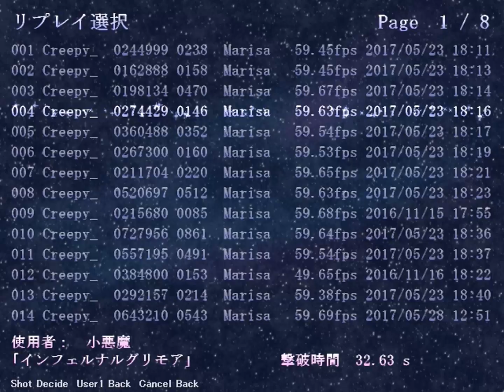[DF] Maiden's Exhibition (S Rank) - Part 2 [4*-5* Difficulty]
So, there we go with the next part of Maiden's Exhibition script! Part 2 of 5, gonna upload the rest in the next days. Enjoy! ^^

Maiden's Exhibition is basically a spellcard collection, but after playing it more you'll see that it isn't just a script. Contains total 108 spellcards, including most of the Touhou characters up to UFO (plus a Clownpiece; from PC-98 there are a few characters, unfortunately).

Attacks are sorted by difficulty measured by stars, where 1* is Super Duper Easy, 3* is Normal/Hard, 6* is a real Lunatic and last 8* spellcards are Ultra or Ultra+. While the easier ones can be easily grazed (thus done better in terms of scoring), these on 6*-8* are barely doable and even scoreable.

Grazing increase the final score. Every 5 graze increase the output score by 0.01x of primary value. Of course, in order not to overuse it, there's a score cap that equals 2x starting score. Nice thing, dev xd

Also there is something called "Final Rank" - the thing that should be the motivator here for everybody that play that. It shows you how much progress you made, in terms of beating all those attacks, and the efficiency.

The ranks can be from I-G, then F-A, including F+, E+, A+ etc., and finally ranks S, S+ and SS.
Last three ranks requires from you beating ALL THE SPELLCARDS with both characters - Reimu and Marisa - and getting a really high scores == getting much graze on all spellcard.
- (I made for the S rank, and it's rather a nice feat ^^) -
Actually, besides the amount of beaten spellcards and their difficulty, the SCORES really counts for getting the better rank, so on the first two parts (1* to 5*) you will see the pro's way to beat those pesky attacks.

Enjoy! And I hope you'll stay for longer!